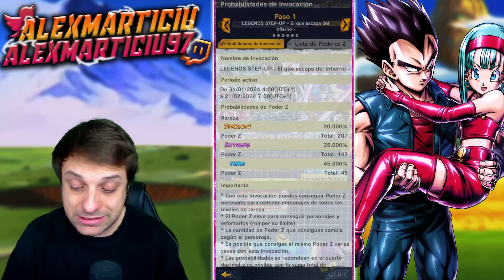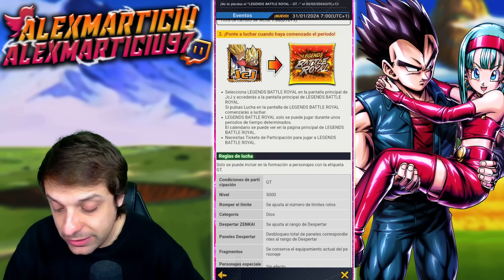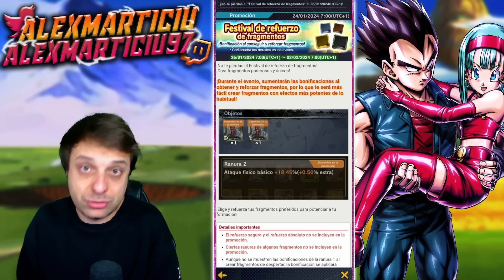¡DOS EQUIPAMIENTOS PARA SUPER 17! ACTUALIZACIÓN en DRAGON BALL LEGENDS